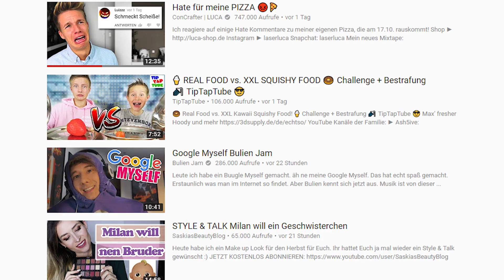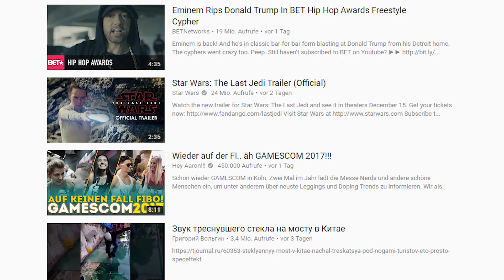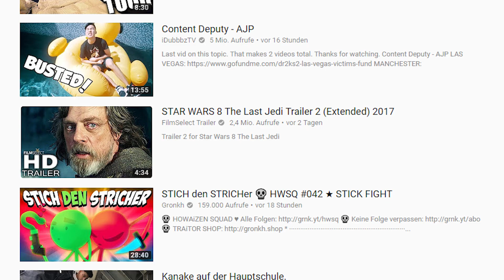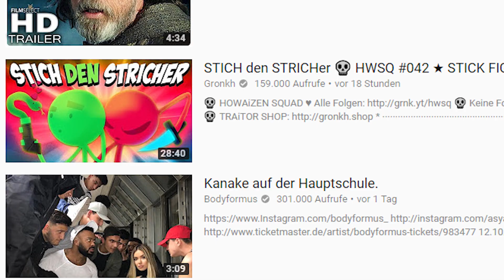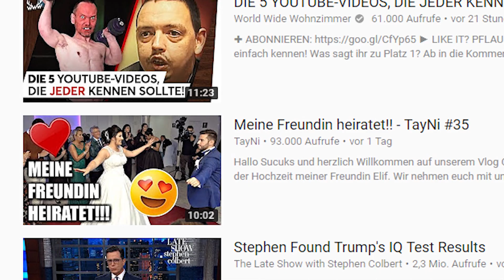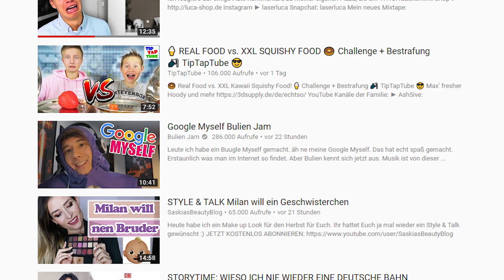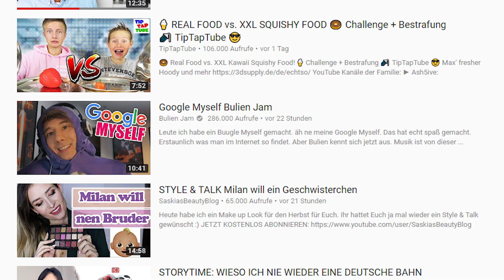Ihr glaubt nicht, was in den Trends ist.. Nr.4 hat mich schockiert!!!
Die YouTube Trends stehen oft sehr unter Kritik. Dort soll es angeblich nur Assi Content und Minecraftvideos geben. Ich habe mir die YouTube Trends mal genauer angeschaut und nach gutem Content gesucht. Mein Video ist ja schließlich auch in den Trends gelandet. Viel Spaß beim Zuschauen!

MUSICA.LY: malwanne